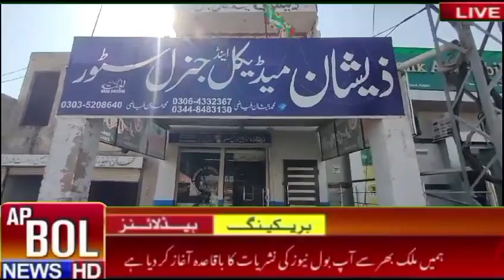Drug inspector Pattoki Dr Akhtar ka Inligal Medical Storo KY Khlaf Operation .....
Media Channel